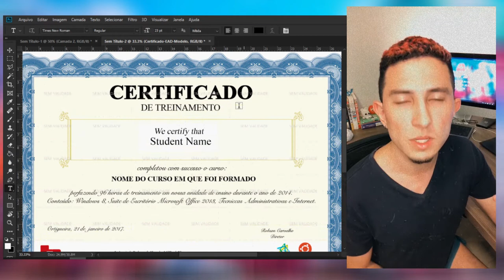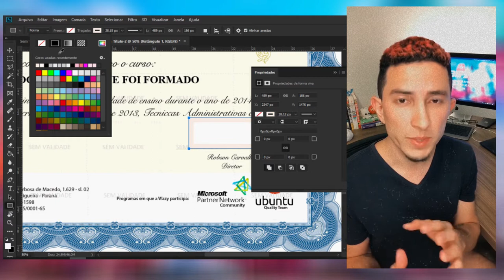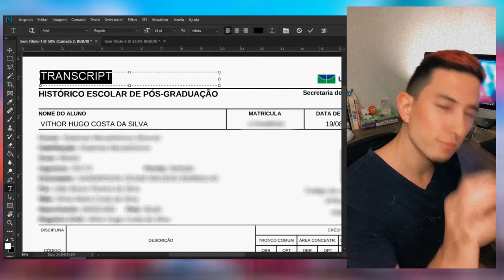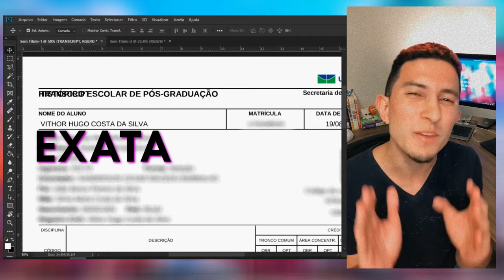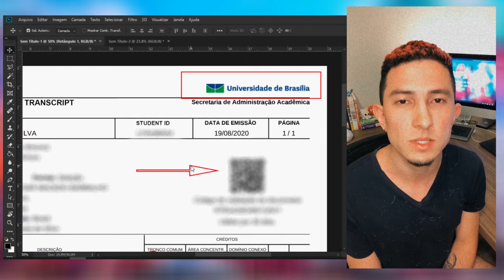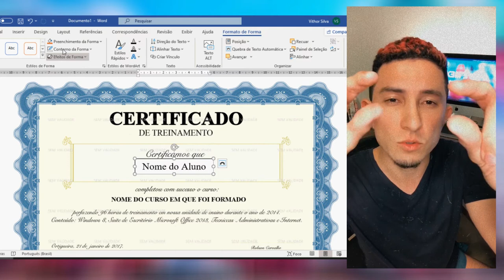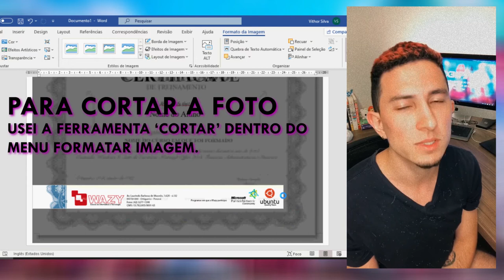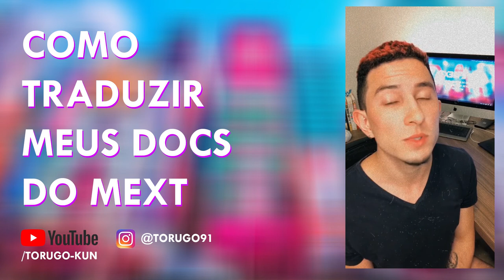DICAS MEXT: TRADUÇÃO DE DOCUMENTOS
Oieee, peoples!

O vídeo de hoje vai trazer dicas e ensinar como fazer as traduções dos documentos usando os aplicativos Microsoft Word e Adobe Photoshop.

Fiquem ligados nas dicas, e não se esqueçam, caso tenha ficado ainda alguma dúvida, deixem nos comentários que responderei todos!

Matane!
またね！

Filtro (Instagram): @melissamelmaia